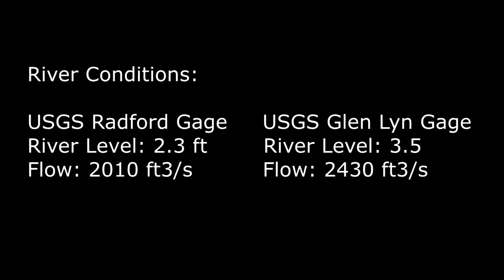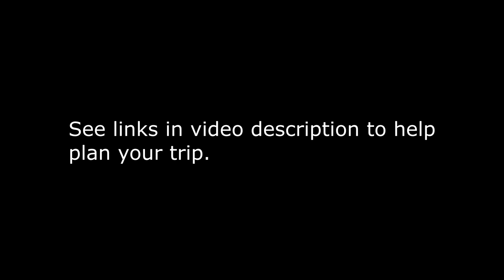Class II Horseshoe Falls Rapids on Virginia's New River--Ripplemead to Bluff City Float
This is a video depicting the running of the Class II Horseshoe Falls Rapids on Virginia's New River--Ripplemead to Bluff City float.  It is provided for the purpose of helping people planning this float trip know what to expect on the river.  If you're looking for heart-thumping action footage of whitewater kayaking, this isn't it.  But if you are planning this float trip and want to make sure you are comfortable with the rapids you will encounter, hopefully you find it helpful.  Use the links below to help in your planning.